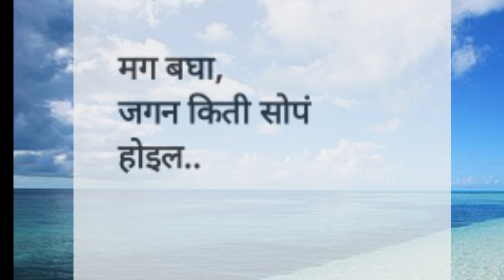आयुष्य जगण्याचे साधे व सोपे नियम/Motivational thoughts/Motivational Quotes/Good thoughts/Suvichar